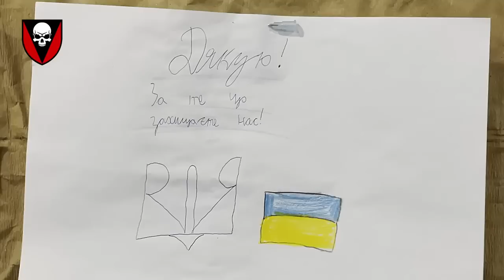Їх врятували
джерело: 72 ОМБр ім. Чорних Запорожців